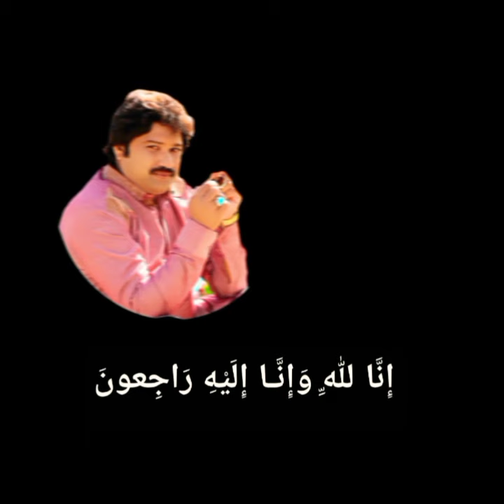sharafat Ali Khan Jahan bahak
Ismail Shah complete documentary in urdu

shrafat Ali Khan Jahan bahak